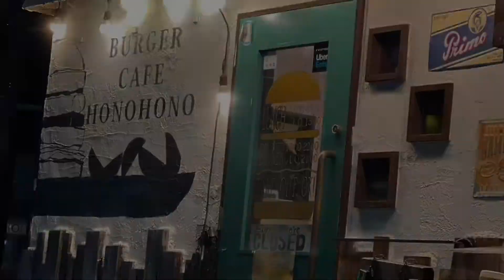小江戸名所ツーリング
深谷市のロメオズカフェメンバーと、川越の『burger cafe honohonoさん』等々のナイトツーリングに行って来ました。

チャプター
00:00 スタート
02:07 国道流し
05:13 NG集